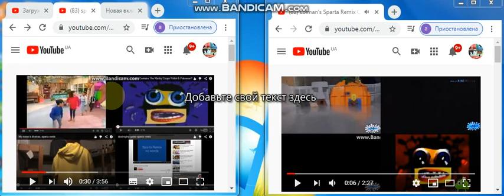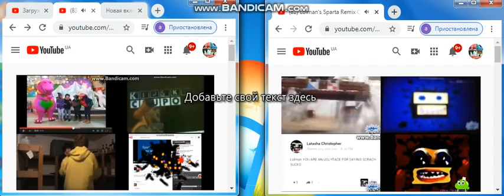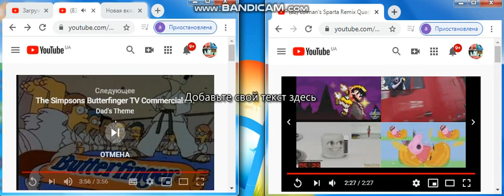my sparta remix battle 1